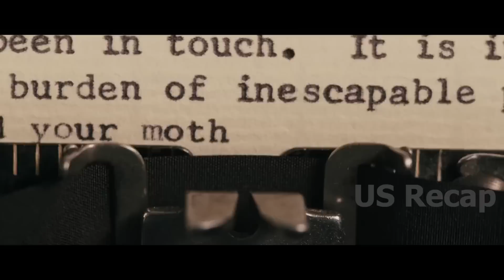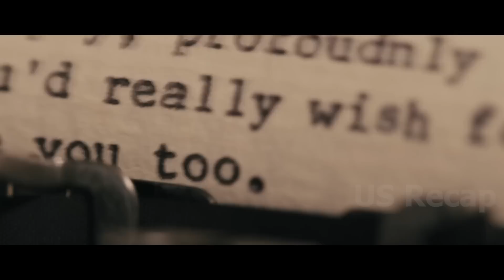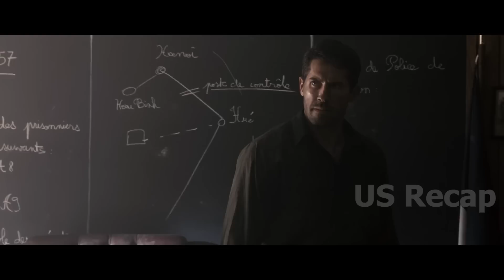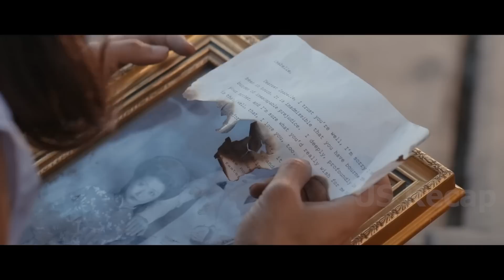After causing a commotion, a man challenges the bar staff to a fight, unaware he was a deadly cri...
After causing a commotion, a man challenges the bar staff to a fight, unaware he was a deadly criminal.

Savage Dog movie 2017, Scott Adkins as Martin Tillman, Marko Zaror as Rastignac, JuJu Chan Szeto as Isabelle, Cung Le as Boon, Vladimir Kulich as Steiner, Keith David as Valentine, Charles Fathy as Amarillo, Matthew Marsden as Harrison.